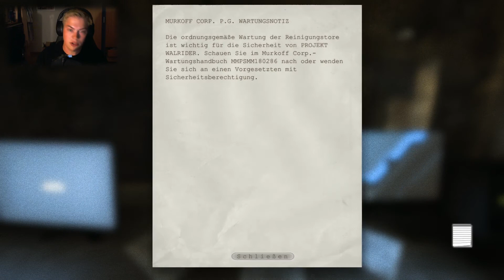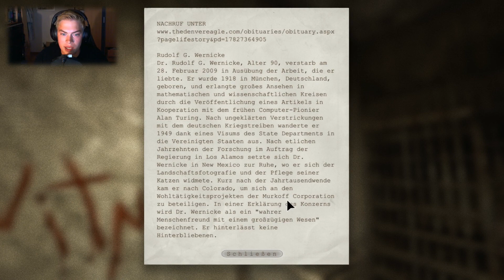Outlast ★Let's Play★ #005 [Blind+FaceCam]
VVVVV Guckt brav in die Infobox VVVVV

Vor einer laaaaaangen Zeit habe ich mal Outlast aufgenommen und das wollte ich euch nicht vorenthalten.
Ich wünsche euch viel Spaß bei den 12 Parts, mit viel geheule und Schockern.
Schreibt mir mal in die Kommentare, was ich als nächstes zocken soll.

Euer Stawo